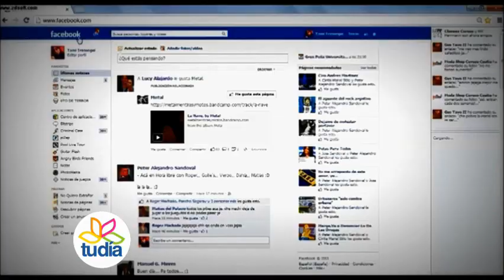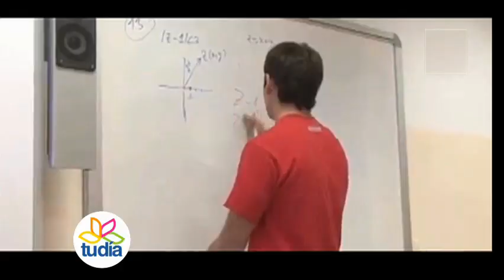17 de Noviembre _Comentando un libro - Ética de urgencia